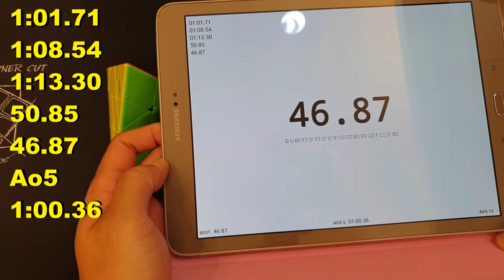【不正常魔術方塊】四階金字塔 五轉 (Master Pyraminx Solve)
(1) 1:01.71
(2) 1:08.54
(3) 1:13.30
(4) 50.85
(5) 46.87
Average of 5
1:00.36